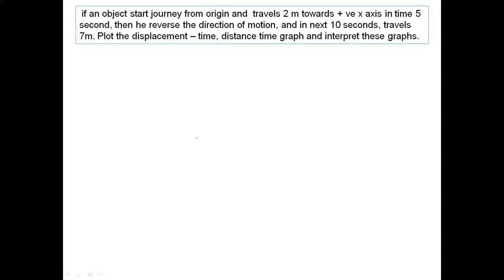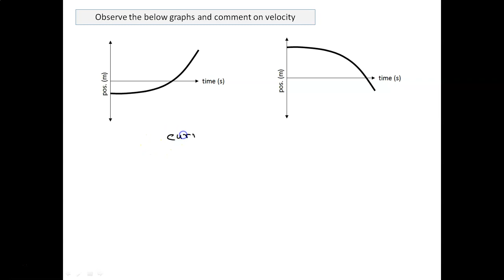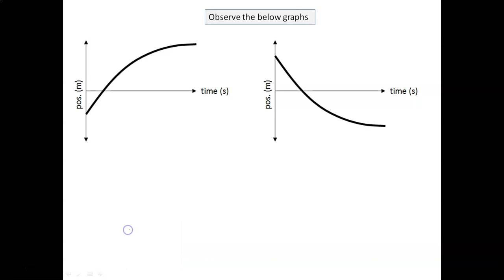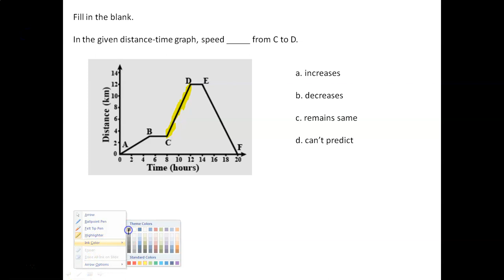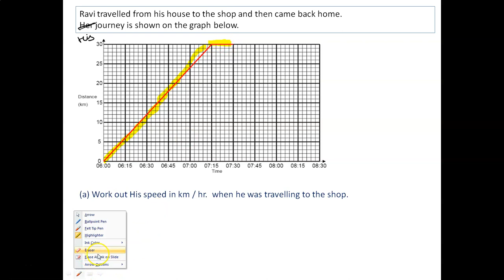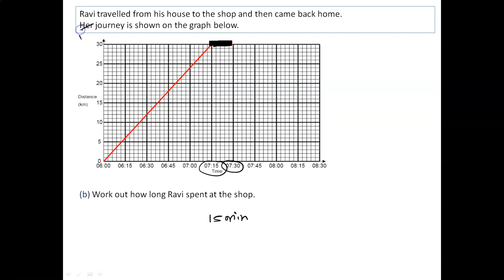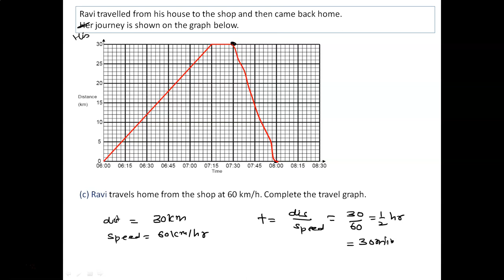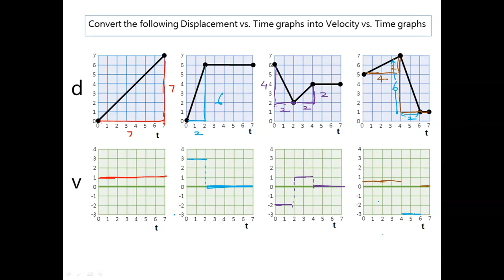Motion-7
Class IX Physics Motion